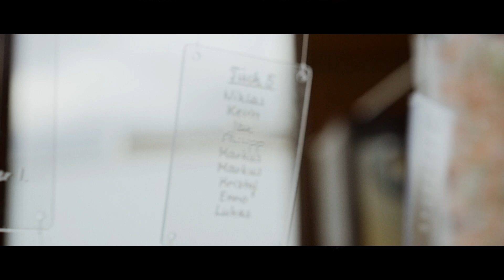Eine traumhafte Hochzeit mit allem was das Herz begehrt im Hansekai Hamburg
In Hamburg haben sich Anastasia & Alex das JA Wort gegeben. Beim Erfüllen Ihrer Wünsche für ihren großen Tag, durften wir sie mit unserem Team und professionellen Partnern unterstützen.

Mit den bekannten und beliebten Cabrio-Doppeldeckerbussen ist die Hochzeitsgesellschaft in bester Laune zur kirchlichen Trauung geshuttelt worden.
Anschließend ließ sich der Bräutigam vom Fotografen die schönsten Ecken Hamburgs zeigen um mit seiner wunderschönen Braut in ihrem bezaubernden Hochzeitskeid von VIKTORIA KAUFMANN BRIDALS ablichten zu lassen.
Währenddessen sind die Gäste mit einer Traditionsbarkasse über den Hafen zur Eventlocation geschippert.

Wiedervereint im HANSEKAI konnte die Feier so richtig los gehen! Nach leckeren Empfang Drinks auf der Dachterrasse ging es zu unseren liebevoll eingedeckten Tischen auf der großen überdachten Terrasse am Elbkanal.
Dort erwartete sie unser Team mit leckeren Speisen und erfrischenden Drinks für einen unvergesslichen Abend.

Wir bedanken uns bei diesem liebenswürdigen Paar für das Vertrauen und wünschen alles Gute für die Zukunft!